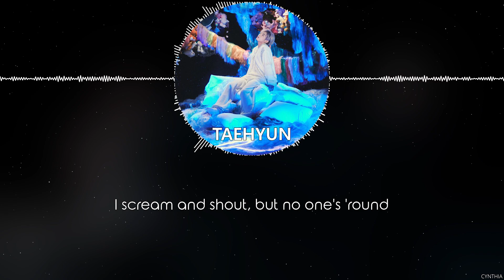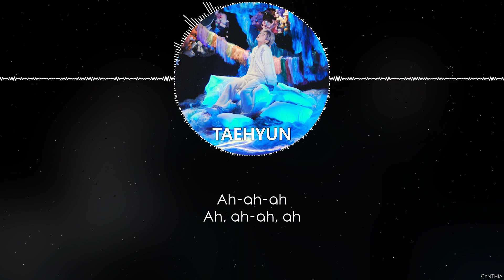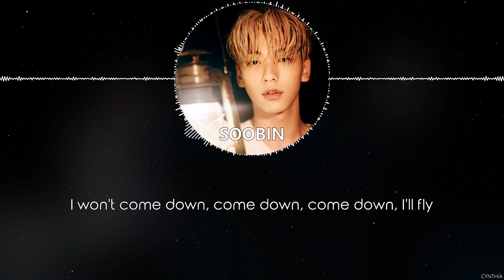TOMORROW X TOGETHER - Devil by the Window [LYRICS]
TOMORROW X TOGETHER - Devil by the Window
[MINI ALBUM] TOMORROW X TOGETHER – The Name Chapter: Temptation